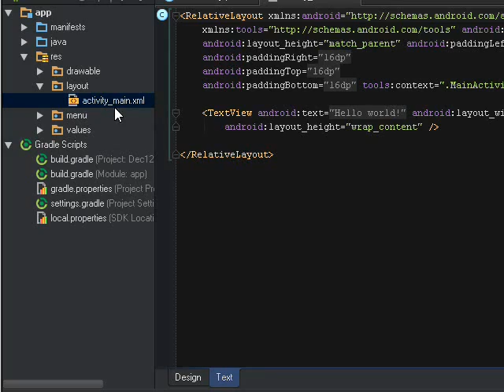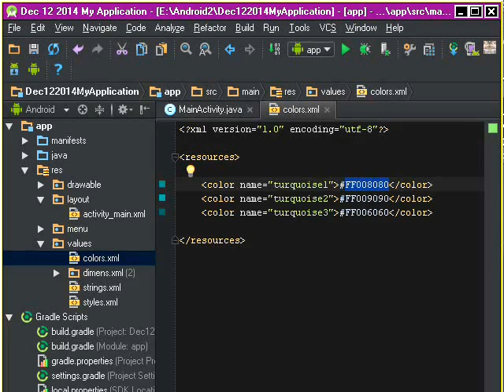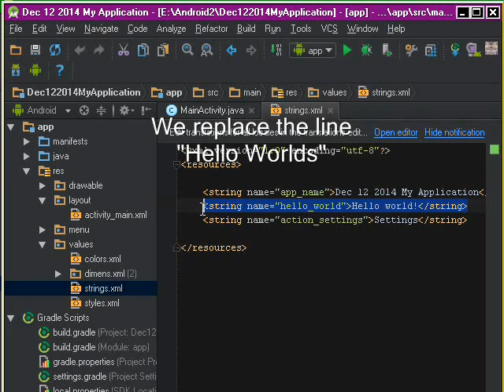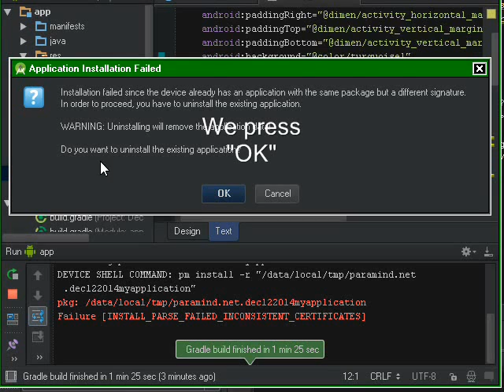Contents of XML Files for Your Android Editor with Spinner, Text View, and Edit Text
It is not hard to create an Android Editor for phones and tablets. You may copy XML contents below.
Success

Paste the lines below in ..\res\values\dimensions.xml

~dimen name="text_size1"|20dp~/dimen|
~dimen name="text_size2"|24dp~/dimen|

Use "Replace All" to get what you see at the position 0:40.

Create the file ..\res\values\colors.xml.
Paste the lines below in that file.

~color name="turquoise1"|FF008080~/color
~color name="turquoise2"|FF009090~/color
~color name="turquoise3"|FF006060~/color

Use "Replace All" to get what you see at the position 1:40.

Use copy-paste to replace the line of  "Helow World" from..\res\values\strings.xml with the line below
~string name="poem_name"|God and Our Hearts~/string|

Use "Replace All" to get  what you see at the position 2:16

Use copy-paste to replace all the lines of  ..\res\layout\activity_main.xml with the lines below

~LinearLayout
android:orientation="horizontal"
android:layout_width="fill_parent"
android:layout_height="wrap_content"|
~Spinner
android:id="@+id/mSpinner"
android:layout_width="match_parent"
android:layout_height="wrap_content"
android:background="@color/turquoise2"
android:popupBackground="@color/turquoise2"
android:layout_weight="1"/|
~/LinearLayout|

~LinearLayout
android:orientation="vertical"
android:layout_width="fill_parent"
android:layout_height="wrap_content"|

~TextView
android:layout_width="fill_parent"
android:layout_height="wrap_content"
android:id="@+id/mTextView"
android:inputType="textMultiLine"
android:background="@color/turquoise3"
android:textSize="@dimen/text_size1"/|

~EditText
android:layout_width="fill_parent"
android:layout_height="wrap_content"
android:inputType="textMultiLine"
android:id="@+id/mEditText"
android:text = "@string/poem_name"
android:textSize="@dimen/text_size2"/|
~/LinearLayout|

~/RelativeLayout|

Use "Replace All" to get  what you see at the position 2:42

Success